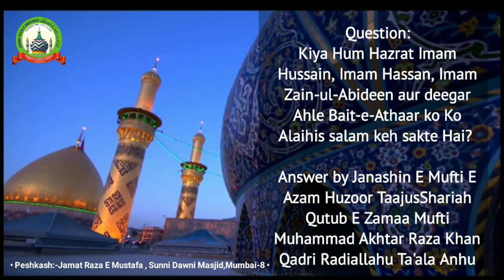Imam e Husain Ya Ahl e Bait Ke Sath Alaihissalam Kehna Kaisa? Jawab Bazubane Tajush’Shariah